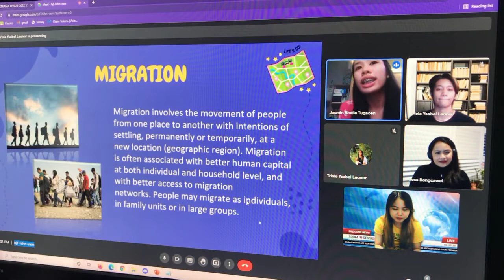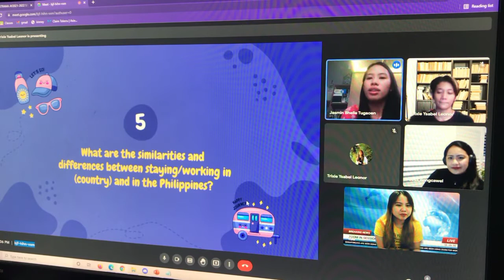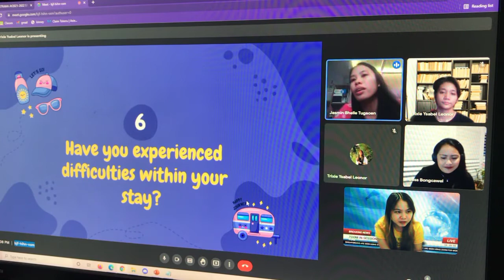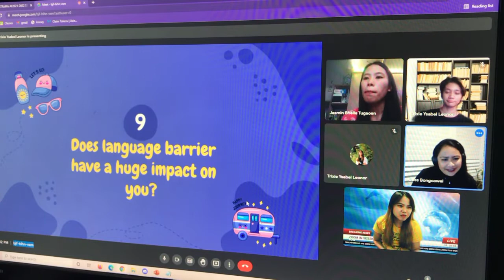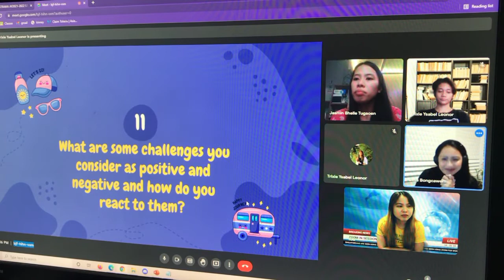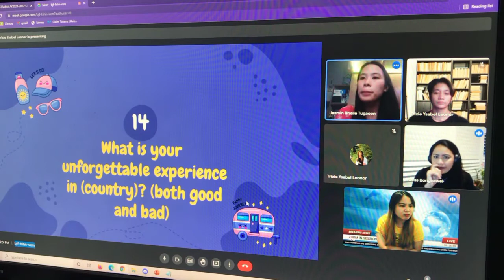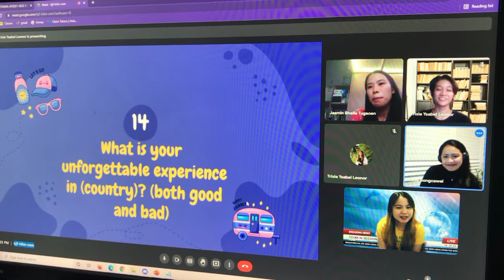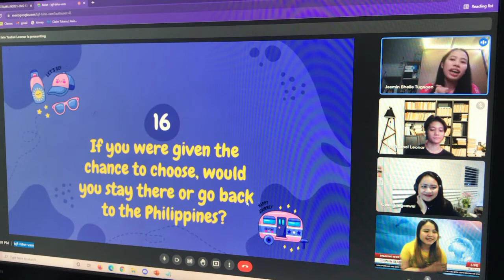Transnationalism and Migration (Interview 2)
The Contemporary World Activity 3
Section: BSBA1-NABM

Group Members:
Jasmin Bhelle  Tugaoen
Jessie Belle Tumaliuan
Trixie Leonor

Interviewee: Ms. Cess Bongcawel